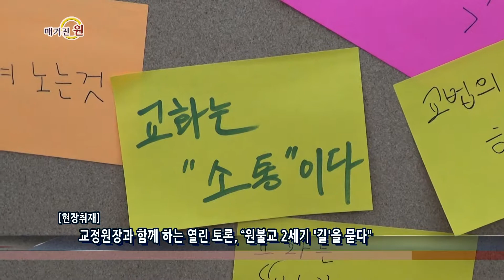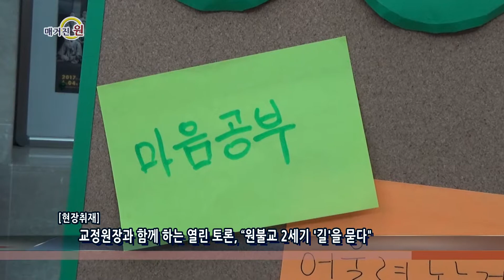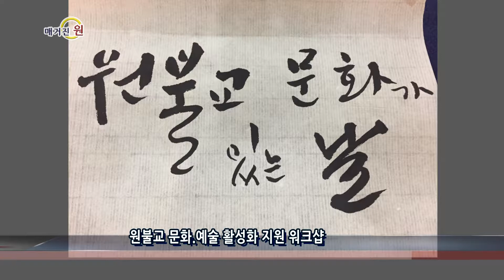매거진 원 76회 01 현장 뉴스